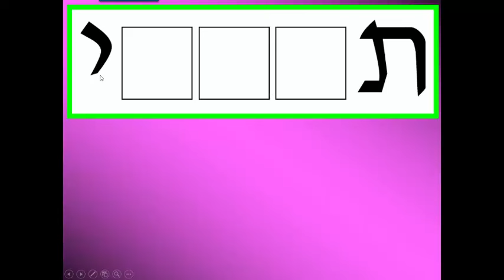preetsufdufutur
préfixeset suffixes du futur (débutants)